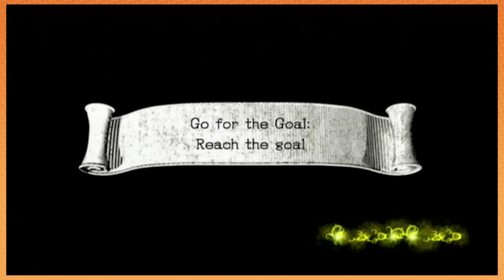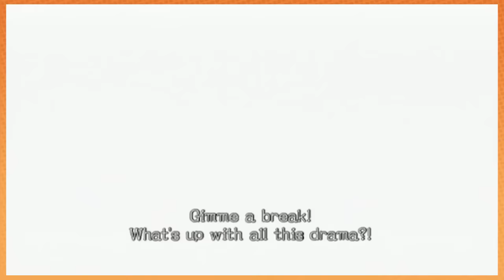Sonic and the Black Knight: Wreaking Havoc - PART 7 - Game Grumps